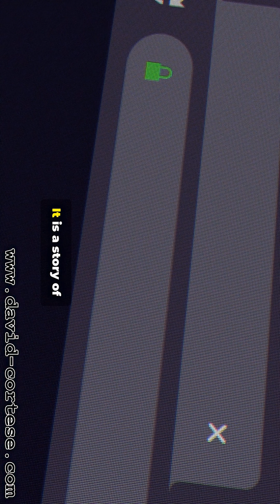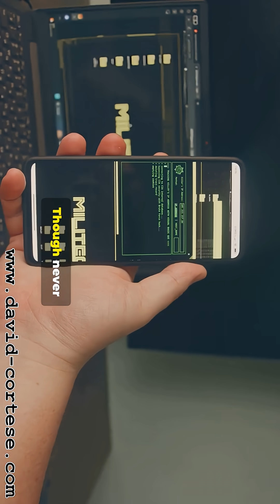HISTORY OF COMPUTER ENGINEERING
From vacuum tubes to AI accelerators, this timeline takes you through the evolution of computer engineering, highlighting key milestones: ENIAC, transistors, integrated circuits, microprocessors, semiconductor breakthroughs, and the rise of modern hardware and software co-design.
Perfect for students, tech enthusiasts, and anyone curious about how computer engineering shaped the digital age.
Learn the major inventions, influential engineers, and pivotal shifts in design and manufacturing in one concise video.